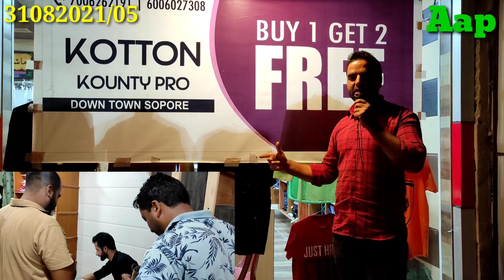"KOTTON KOUNTY PRO" EAK KA DOUBLE @ BUY 1 ITEM GET 2 ITEMS TOTALLY FREE BIG SUMMER SALE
KOTTON KOUNTY PRO DOWNTOWN SOPORE KASHMIR
BUY 1 ITEM GET 2 ITEMS TOTALLY FREE
KOTTON KOUNTY PRO DOWNTOWN SOPORE

CONTACT SALES EXECUTIVE BILAL AHMED

complasary